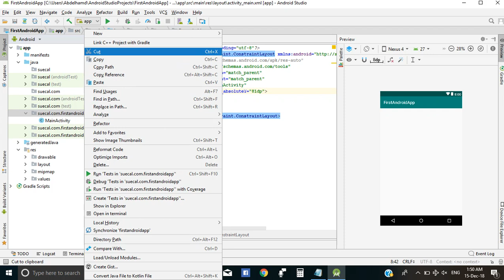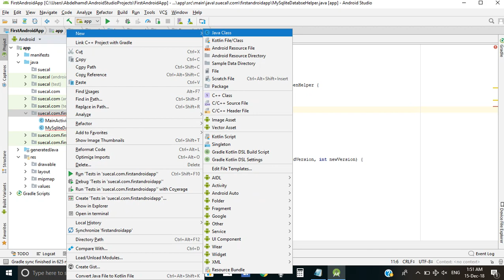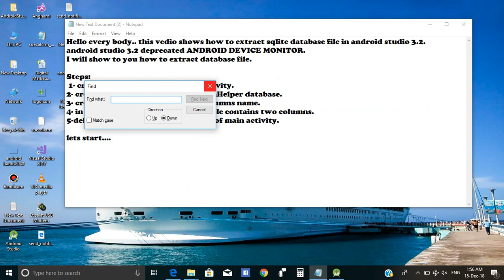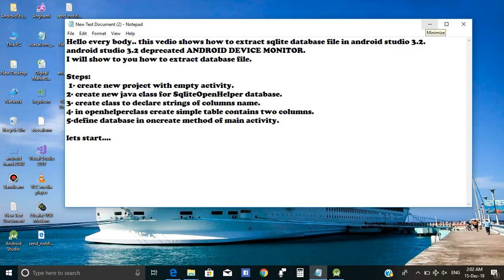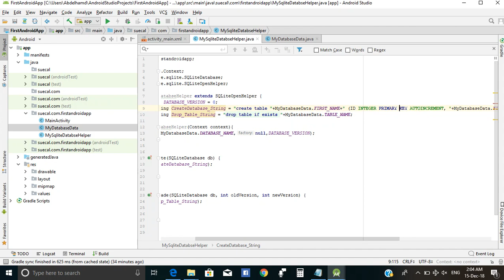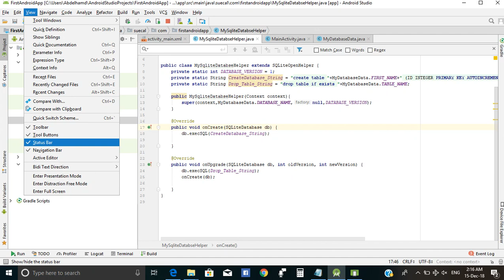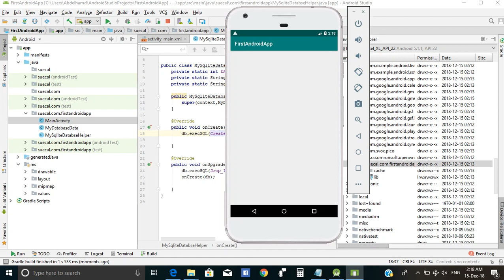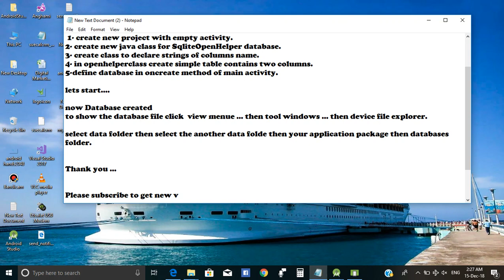Sqlite Database in Android Device Monitor Android Studio 3.2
This video show how to extract SQLite database file from your project in new android studio 3.2. Android studio 3.2 deprecated android device monitor and change the way to get SQLite database file.